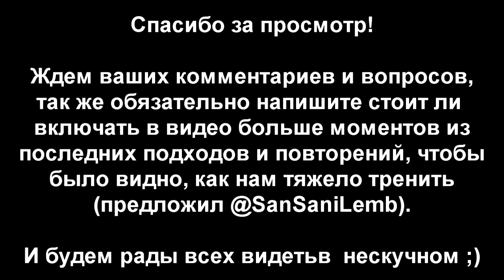S02E11: Первый конфликт (стойка на руках vs. передний вис) [Team Patriots]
Это воскресенье было решено посветить изучению сразу двух упражнений продвинутого уровня - переднего виса (уже было в прошлый раз ) и стойки на руках. Но так получилось, что Сане не понравилась методика изучения стойки от Антона и он открыто поделился своими мыслями. К чему это привело? Смотрите в сегодняшнем видео!

Сама тренировочная часть состояла из следующих упражнений:

===Разминка===
30% от макс. подтягиваний
60% от макс. подтягиваний
90% от макс. подтягиваний

===Тренировка
4х25 отжиманий от пола с ногами на скамейке

5хМакс подъемов прямого тела до параллели

10х3 попыток баланса в стойке в группировке (кто совсем новичок, тот вместо этого упражнения делал лягушку, смотрите видео, там все показано)

5 минут закрытого виса (в сумме, каждый подход на максимум)
2 минуты уголка на брусьях (в сумме, каждый подход на максимум)

4х25 пайковых отжиманий

2х15 поднятий ног на брусьях до уголка
1хМакс поднятий ног на брусьях до уголка

1хМакс отжимания на брусьях

Домашние турники, жилеты-утяжелители, резиновые петли для тренировок, перчатки для подтягиваний, гимнастические кольца, страховочные лямки и многое другое.

Покупай одежду с логотипом воркаута в поддержку движения!